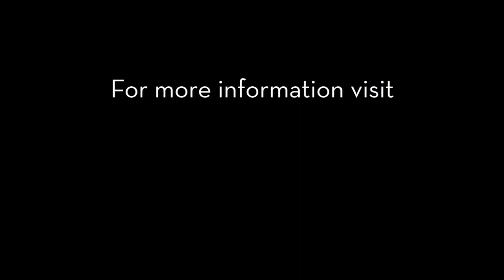Conversations with AIDS.gov - HIV and Women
HHS Secretary Kathleen Sebelius released a statement recognizing the 19th annual observance of National HIV Testing Day (NHTD). We are grateful to the Secretary for these messages.